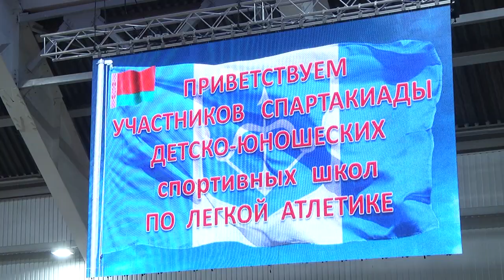2021-01-15 г. Брест. Спартакиада детско- юношеских спортивных школ. Новости на Буг-ТВ.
В числе первых стартов нового года- Спартакиада детско- юношеских спортивных школ, которая проходила с соблюдением всех мер предосторожности. На протяжении двух дней на территории легкоатлетического манежа города Бреста участники 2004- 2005 года рождения со всей республики боролись за право взойти на пьедестал почета и надеть заслуженные медали.